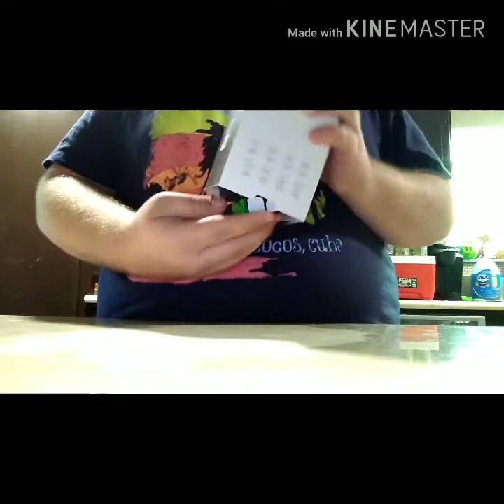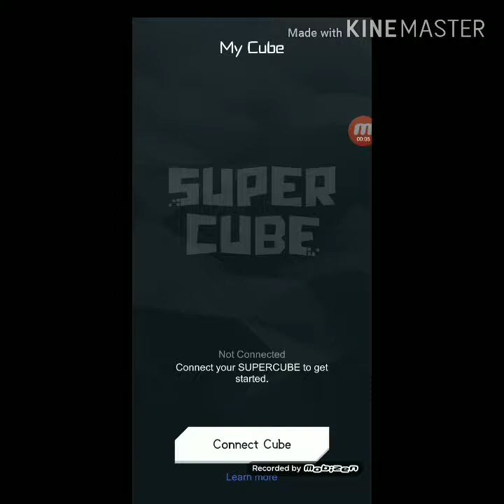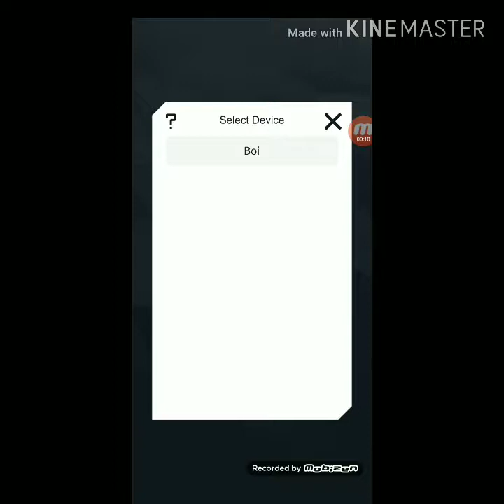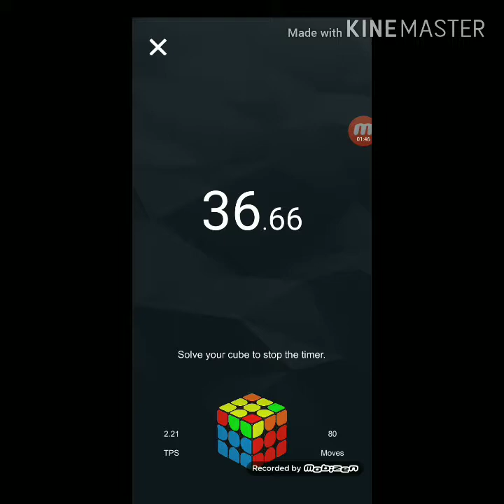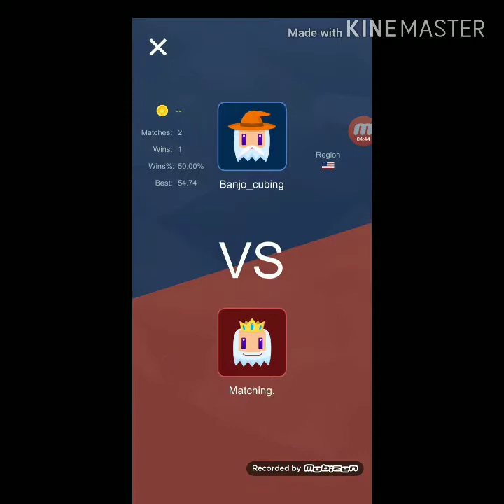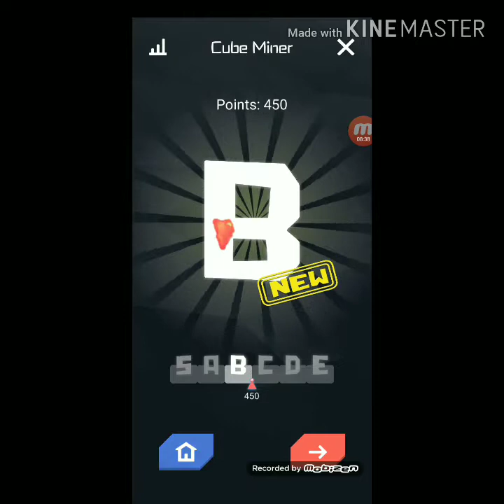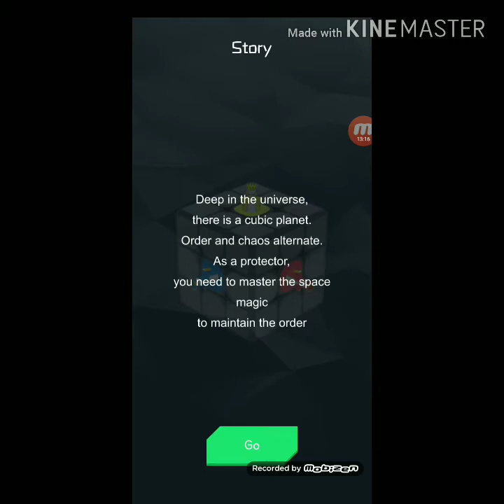Unboxing the Giiker Smart cube from Amazon!